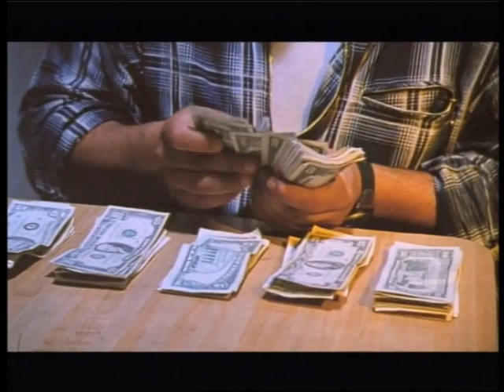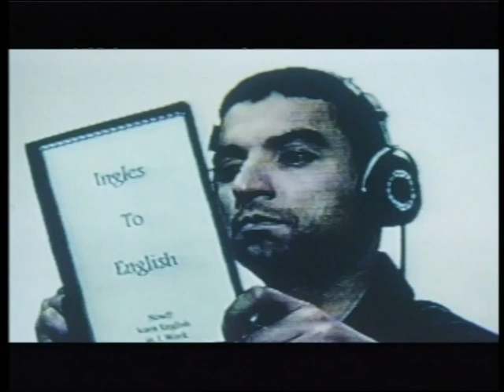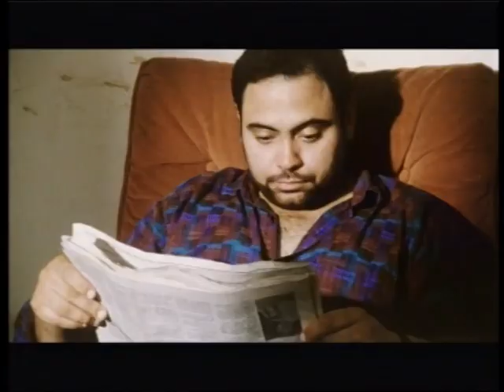DESTINATION UNKNOWN (1997)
Destination Unknown is a tale of cousins chasing their dreams on the streets of Jackson heights,NY. Pepe and Rico are on a path that teases them with success but drags them to a vicious reality. pepe struggles to escape his  violent and sordid world by up-scaling his position from gypsy-cab driver to limousine chauffeur.in order to make fast cash his friend jerry talks him into becoming a bag-man for a local gangster.rico is a young as aspiring actor in hot pursuit of glory despite the formmidable odds.he falls for Marisol, abeautiful neighbour, and their relationship intensifies he discovers more about her than he is prepared for.